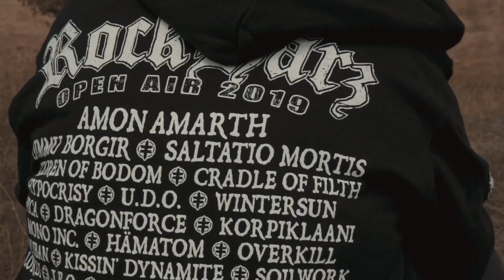Rockharz/MPS | Recap | Saltatio Mortis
Ein paar Impressionen zum vergangenen Wochenende auf dem Rockharz Open Air und dem MPS Weil am Rhein.

Wir sind bald wieder rings ums Rockharz unterwegs.

Video by Lih Tsan